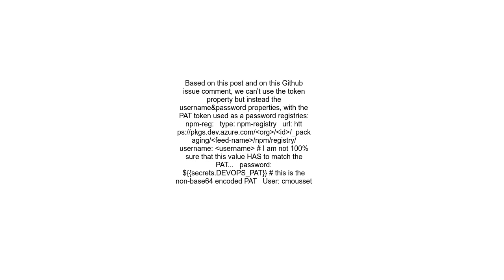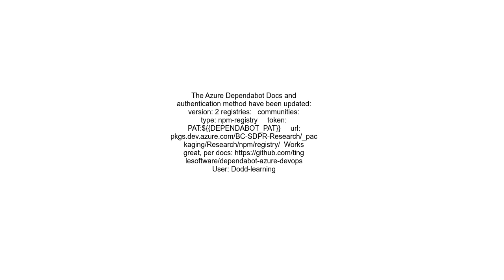Azure devops NPM Authentication in dependabot yml